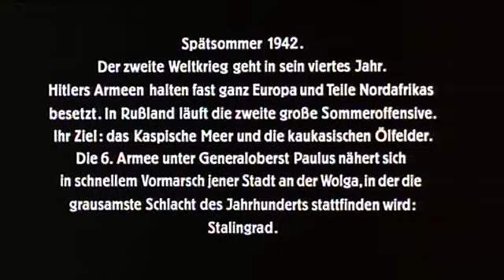Stalingrad (1993) 2/1 English lang.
Subtitle:  English,  Hungarian
Rest of your video can't be played in this country: Italy